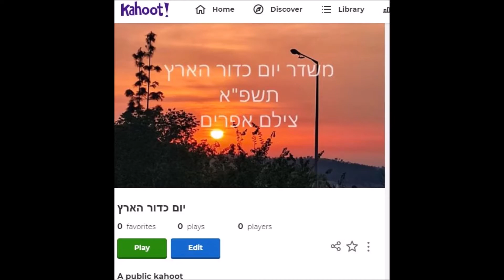יום כדור הארץ חלק א'